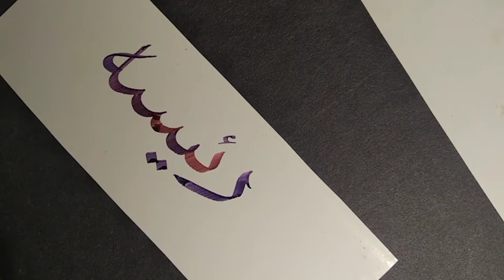"Raeesa" name in Arabic calligraphy.|WhatsApp status.